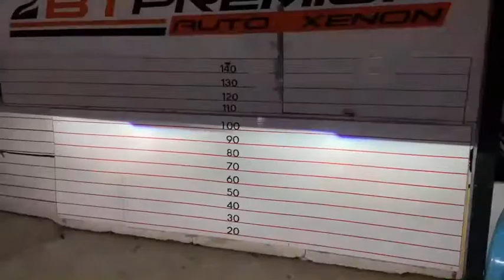Review Ford Ranger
🚘 Ford Ranger 🚘
1️⃣ BI-VOX V.9. 1 Black Edition Blue Lens ขนาด 3.2"
2️⃣ Ballast Ups canbus 55w
3️⃣ หลอดไฟ Xenon D2H
4️⃣ กรอบวงแหวน LED BM Style
5️⃣ Daylight Audi Style
6️⃣ Devil eye Red
 ⬇️ HOTLINE สายด่วนปรึกษาปัญหา ⬇️

1. 📍 แผนที่ BT Premium Auto Xenon สาขาบางพลี

2. 📍แผนที่ BT Premium สาขาพุทธมณฑลสาย 3

3. 📍แผนที่สาขาบางใหญ่

4. 📍แผนที่ BT สาขารังสิต

5. 📍แผนที่ BT สาขาพัทยา

6. 📍แผนที่ BT สาขาราอินทรา

7. 📍 แผนที่ BT 🇹🇭 สาขาศรีนครินทร์ 🇹🇭

8. 📍 แผนที่ BT 🇹🇭 สาขาท่าพระ 🇹🇭

9. 📍 แผนที่ BT 🇹🇭 สาขาอยุธยา 🇹🇭

10. 📍แผนที่ BT 🇹🇭 สาขาท่าสุขสวัสดิ์ 🇹🇭

11.📍แผนที่ BT 🇹🇭 สาขาโคราช 🇹🇭